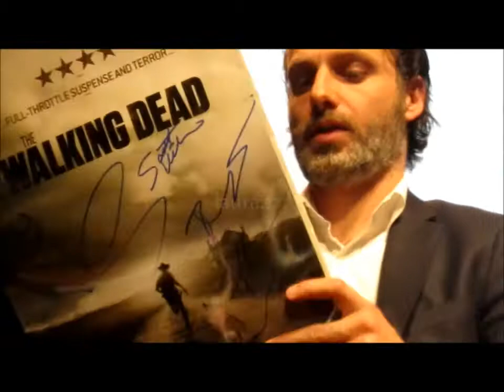Andrew Lincoln with fans at Paleyfest